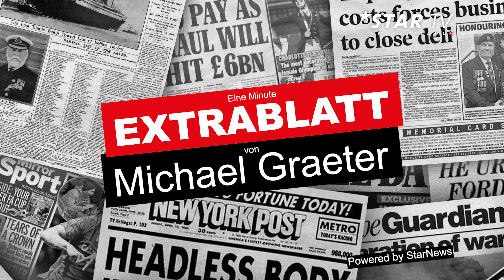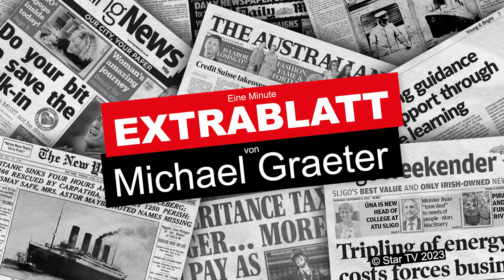EXTRABLATT - Zwölfte Auflage: Camilla ist jetzt Königin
Queen Elizabeth wäre nicht so amüsiert gewesen. Das britische Königshaus hat absofort -  einen Monat vor der Krönung - die Ehefrau von König Charles III zur „Queen Camilla“ gemacht. Bislang firmierte sie als „Queen Consort“, so wollte es eine Anordnung von Elizabeth kurz vor ihrem Tode. Am 6. Mai 2023 werden somit offiziell Charles und Camilla als König und Königin in der Westminster Abbey gekrönt.

An 2000 internationale und nationale Gäste sind in den letzten Tagen eine mit Blumenmotiven verzierte Einladungskarte verschickt worden. Gleichzeitig wurde diskret die Überraschung bekannt, dass der amerikanische Präsident Joe Biden nicht erscheinen wird. Er lässt sich aber von seiner Frau Jill vertreten. Gespannt ist man noch darauf, ob Charles abtrünniger Sohn Prinz Harry, Herzog von Sussex, und seine Frau Megan kommen, die mit ihren Kindern Prinz Archie und Prinzessin Lilibet im kalifornischen Montecito leben. Die angespannten familiären Verhältnisse bestehen nach wie vor, die Reise über den Ozean antreten, um den Feierlichkeiten beizuwohnen.